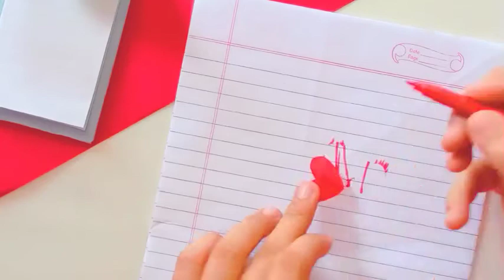DIY NOTEPAD/How To Make Cute Notepad/Paper Craft/How To Make Notebook | GeetikaDagwal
MY PREVIOUS VIDEO LIKE